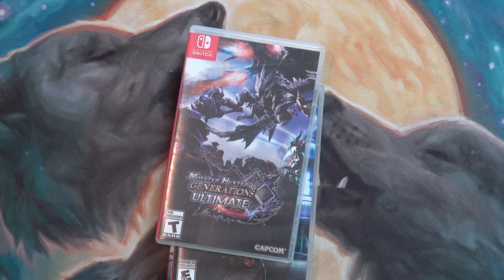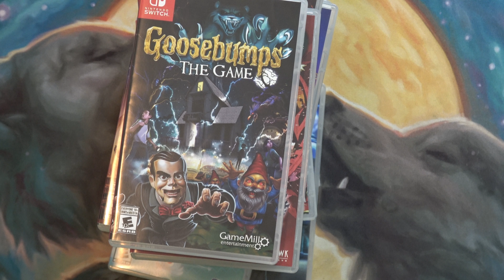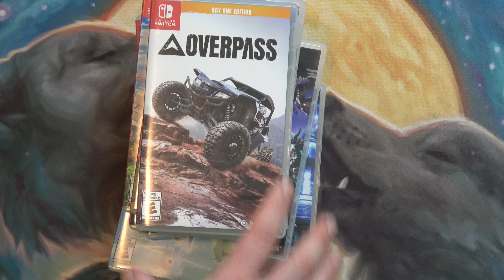Selling off More of My Physical Switch Collection Wave 2!!